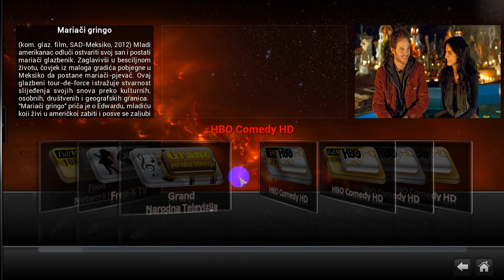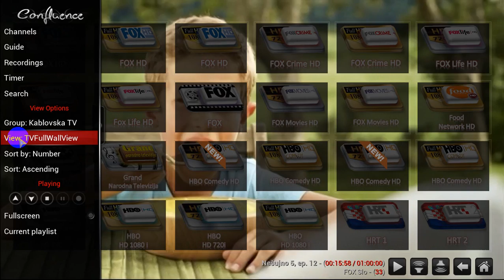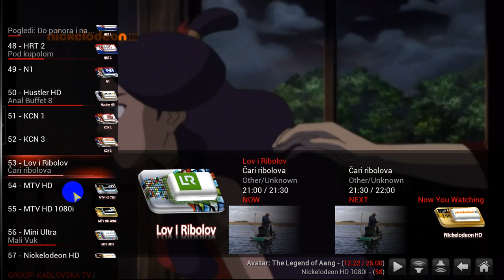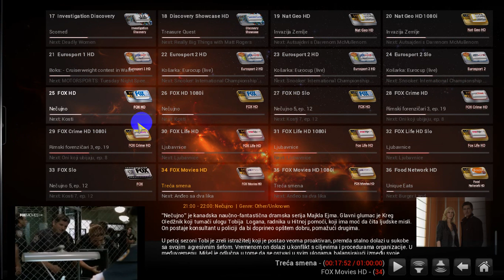XBMC - Kodi Helix CCM PVR 9 new view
New 9 views in PVR
Soon !